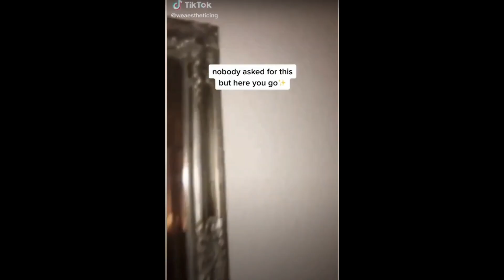OrbsOddworld memes funny comedy ufc prank shortsfeed shortvideo shorts short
Invite others to join the laughter and be part of a community that celebrates the lighter side of life. As you explore this journey through the world of Oddworld memes, remember that the laughter is meant to be shared and enjoyed by all!

🌌 Step into the realm of enchantment with the legendary wizard Norse, a master of the mystical arts, as he guides us through an awe-inspiring journey illuminated by the radiant glow of the Seer's Orb. 🧙‍♂️✨ This magical sphere, an ancient artifact with unparalleled powers, holds the key to unraveling the intricacies of time and space, unveiling shadows, figures, and the diverse walks of life across the ages.

🕰️ Time-Warping Wonders:
Marvel at the Seer's Orb's ability to transcend temporal boundaries, transporting us seamlessly through the eons. Norse, with his deep understanding of the arcane, navigates the orb through pivotal moments in history, revealing forgotten tales, historical mysteries, and the echoes of civilizations long gone. 📜🔍

🌄 Present Realities Illuminated:
In the present, Norse directs the orb's luminous gaze, peeling back the layers of contemporary existence. Explore the hidden truths, secret realms, and unseen dimensions that coexist within the fabric of our current reality. 🌐👁️

🔮 Speculative Futures Unveiled:
Venture into the uncharted territories of what lies ahead as Norse, guided by the Seer's Orb, delves into future theory events. Gain glimpses into potential outcomes, unravel mysteries yet to unfold, and witness the tapestry of the future being woven before your eyes. 🚀🔭

🌈 Ethereal Visual Spectacle:
Immerse yourself in a breathtaking display of magical visuals as the Seer's Orb projects holographic visions that dance across the screen. The luminous spectacle captivates your senses, bringing to life the ethereal beauty of the mystical arts.

🤔 Reflect and Engage:
As Norse interprets the revelations brought forth by the Seer's Orb, you're invited to join the discourse. Reflect on the profound insights, engage in speculative discussions, and be a part of a community that seeks to unravel the mysteries of the universe. 🤯💭

The Chronicles of the Seer's Orb offer a unique blend of entertainment, knowledge, and speculative wonder. Join the community that celebrates the magic in every mystery and embraces the extraordinary journey through time and space. 🔔✨